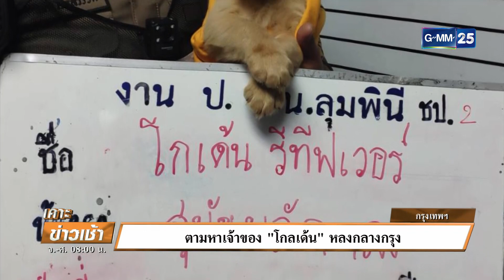ประกาศตามหาเจ้าของ "โกลเด้น" หลงกลางกรุง | เคาะข่าวเช้า | GMM25